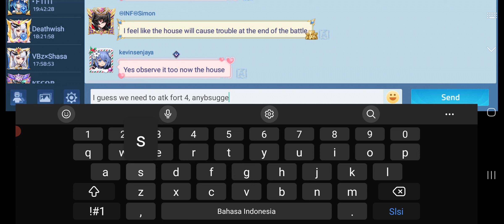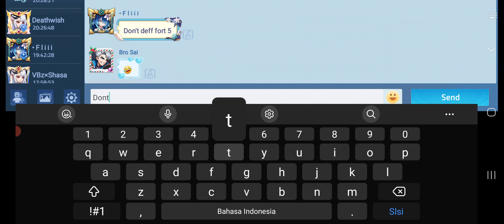Day 8 Frontline Infinity vs Renegade Mobile Legends Adventure